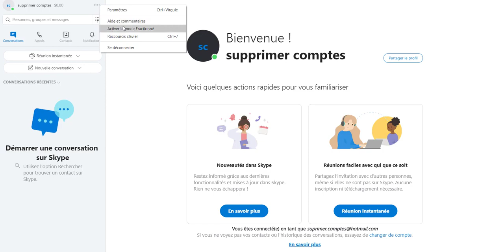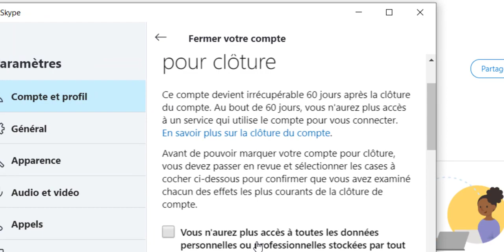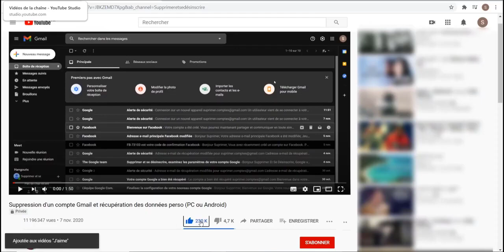Comment supprimer ou annuler un compte Skype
Lisez aussi l'article sur le sujet, avec plus d'informations et de détails, et des captures d'écran:
Comment annuler ou supprimer un compte Skype et un pseudo Skype